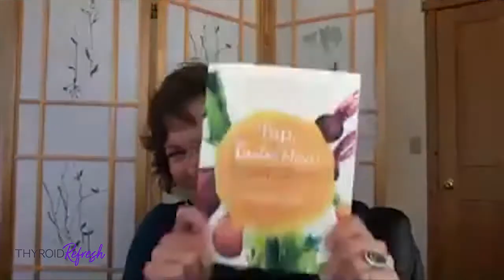How to Use EFT Tapping | Using EFT to Heal | How to use EFT to Feel Better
Download your free checklist which has 25 Ways to Refresh Your Thyroid Lifestyle

In this episode, we speak with Marcella Friel, a mindful eating mentor who helps health-conscious women love and forgive themselves, their food, and their figure. Marcella is a trained whole-foods chef, body image mentor, longtime Buddhist teacher and author.

She is also a certified ‘Tapping’ instructor who, through her coaching practice, has helped countless people heal their relationship with food. Also known as Emotional Freedom Techniques (EFT), Tapping is an energy-healing practice in which pressure is self-applied to points on the head, face and body in tandem with vocalized, affirmational statements that, together, short circuit harmful thought patterns.

In 2018 Marcella founded the Women, Food, and Forgiveness Academy, an online mentorship program to guide women on the path of unconditional self-love and sustainable body-weight balance.

Her book, Tap, Taste, Heal: Use Emotional Freedom Techniques (EFT) to Eat Joyfully and Love Your Body, was recently released by North Atlantic Books (April 2019).
Join us as we chat with Marcella about her new book, what Tapping is, and how it works. You can even try a Tapping exercise along with Marcella during the show. This episode is not to be missed!.

Curious to know more about Thyroid Refresh and find out more about us?

We're Danna & Ginny, two thyroid patients who want to feel better, just like you. We know firsthand the profound power of thyroid-specific diet and lifestyle changes, while we also know the struggle of implementing those changes.

Are you ready to thrive?